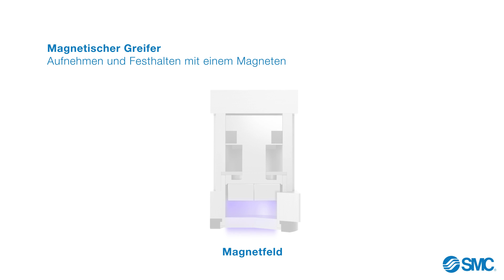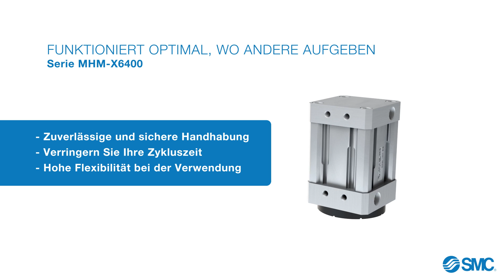Produktanimation: Serie MHM-X6400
Magnetische Greifer der Serie MHM-X6400 funktionieren optimal, wo andere aufgeben.